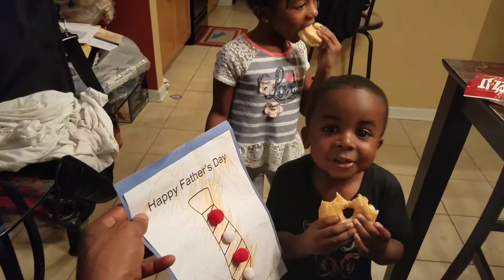TheMisters - "Father's Day 2017-ish" 🤔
Kids get home from school and show the disparity from Mother's Day and Father's Day!